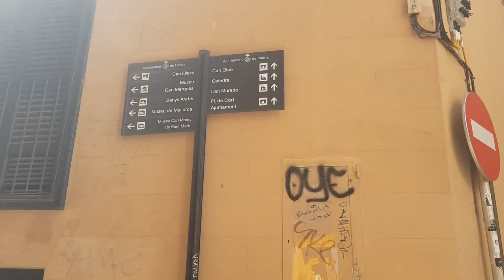Catedrala gotică La Seu - orașul vechi Palma